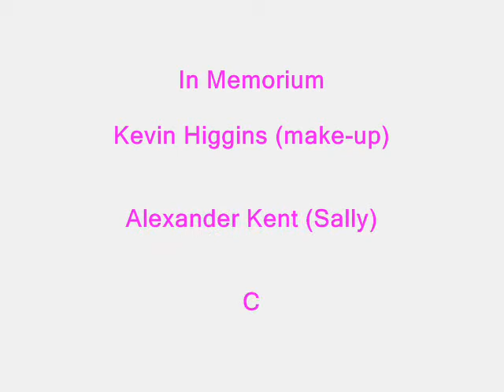Part 19 Momma Said . . . The Series